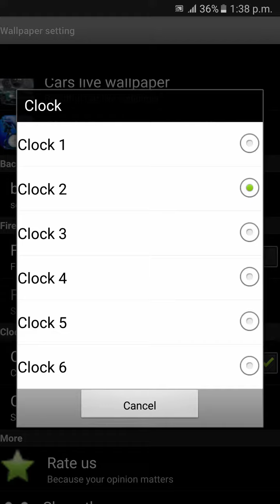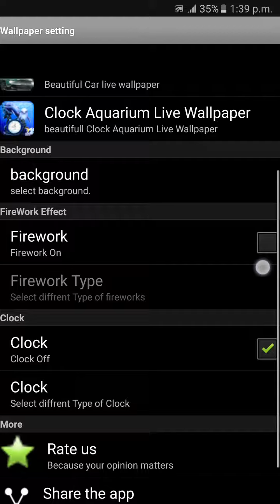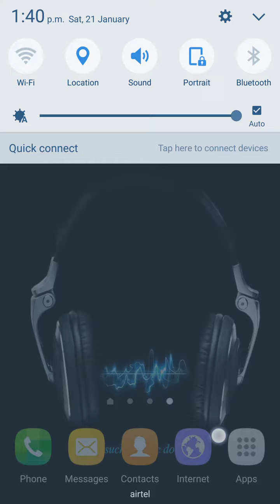Music Clock Live Wallpaper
Music Clock Live Wallpaper is a beautiful live wallpaper with Speaker clock which gives you various phone informations. Use this live wallpaper as

Digital clock live wallpaper
OR
Analog clock live wallpaper
as u like

Features-
* 35 beautiful cars HD backgrounds.
* 6 types of speedometer clock which give various info
    -Time,battery temperature,battery info